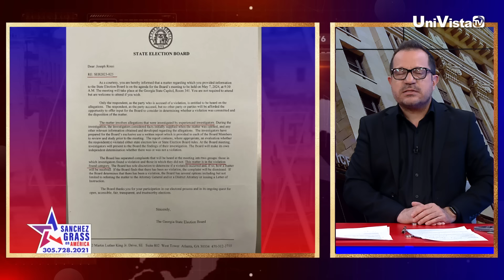EVIDENCIA LETAL: La Junta Electoral admite que hubo fraude en Georgia